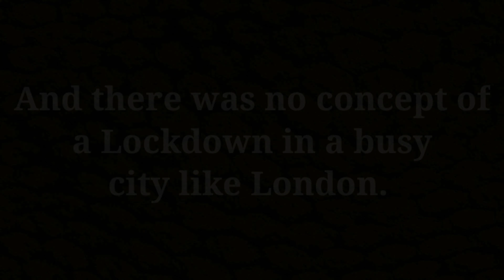Brick Lane | Life In London In 2016 | 4K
*Thumbnail created on Canva.